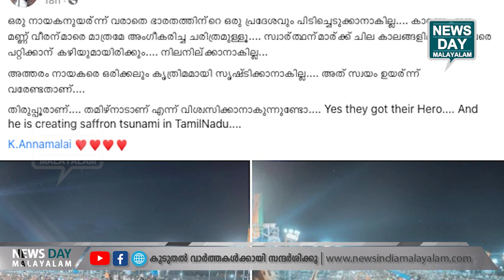അണ്ണാമലൈയുടെ ആരാധകരെ കണ്ട് കണ്ണ് തള്ളി പ്രതിപക്ഷം | NEWS DAY MALAYALAM I ANNAMALAI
തമിഴകത്ത് കാവി സുനാമി തീര്‍ക്കാന്‍ അവന്‍ വരുന്നു !
അണ്ണാമലൈയുടെ ആരാധകരെ കണ്ട് കണ്ണ് തള്ളി പ്രതിപക്ഷം...